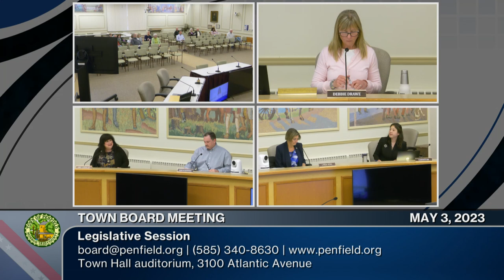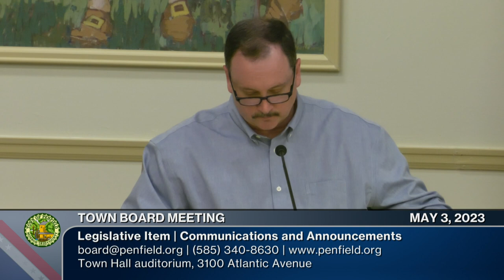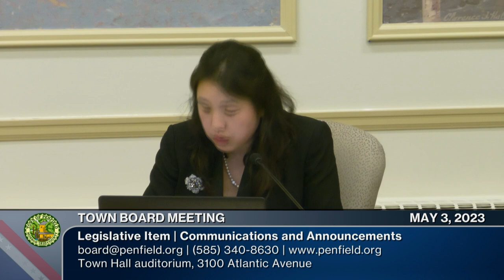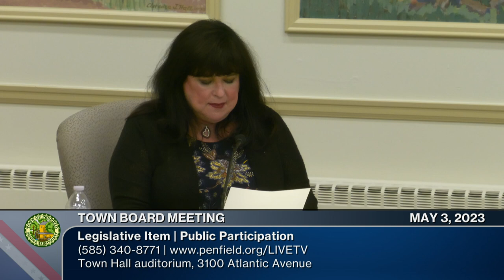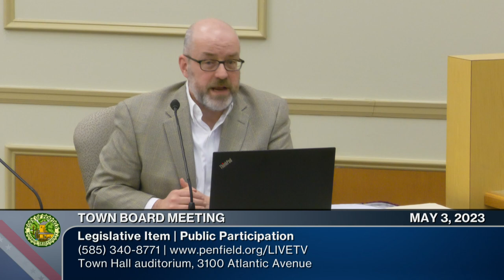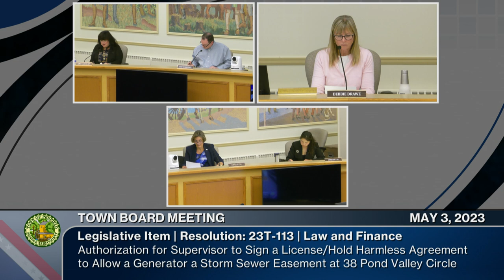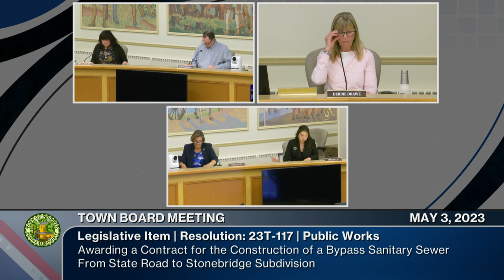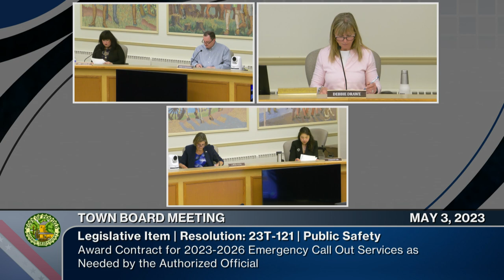2023: May 3 | Town Board Meeting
Legislative Session | 📆 05/03/2023 | ⏲ 1hr 28m 53s
►Town of Penfield Town Board
Chairperson: Deputy Supervisor Debbie Drawe
Board Members: Linda Kohl, Candace Lee, Bob Ockenden

The Town of Penfield is governed by a Town Board consisting of the Supervisor and four Council members. The Penfield Town Clerk manages meeting agendas and minutes for the Town Board. The Supervisor is the presiding officer. The Board adopts resolutions, ordinances, and local laws, and approves the annual budget and tax levy.

0:00:00  Call to Order - Pledge of Allegiance - Roll Call
0:00:48  Communications and Announcements
0:15:46  Public Participation (4)
0:39:00  Public Participation - Phone (2)
0:45:55  Public Participation - Online (1)
0:47:55  Public Participation (3)
0:59:20  Public Participation (3)
1:07:19  Public Participation - Online (3)
1:08:44  Additions and Deletions |  Approval of Minutes: March 29, 2023
1:10:44  Petitions
1:11:19  Resolutions by Function: Law and Finance (4)
1:15:08  Resolutions by Function: Public Works (5)
1:16:10  Resolutions by Function: Public Works 23T-116 Appointing Members to the Clark Road Barn Advisory Committee
1:24:17  Resolutions by Function: Public Safety (1)
1:25:25  Resolutions by Function: Community Services (1)
1:26:20  New Business
1:27:46  Adjournment: Next Town Board Meeting is June 7, 2023